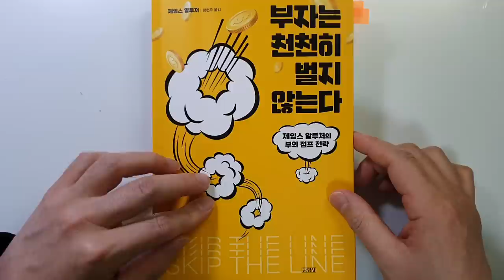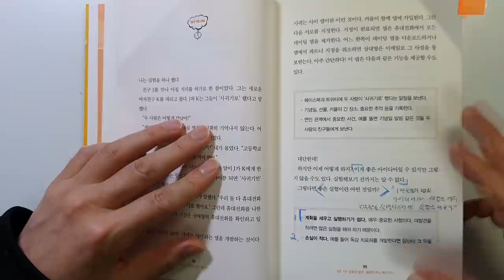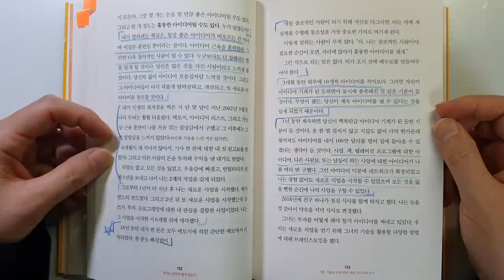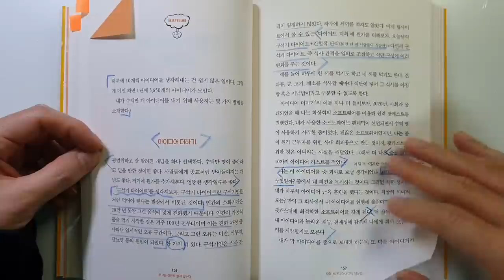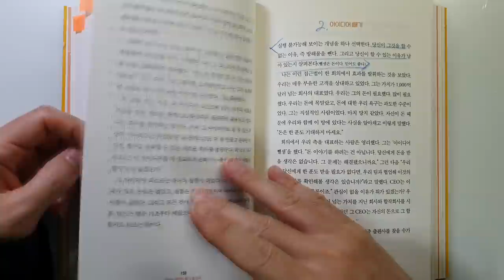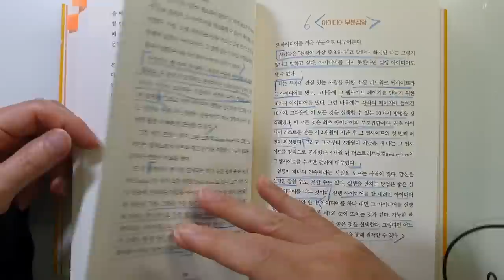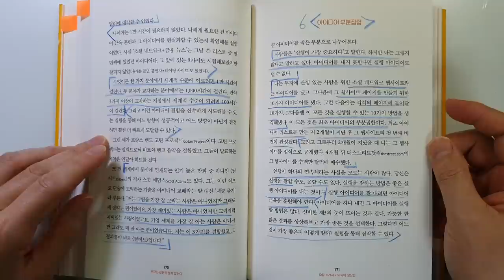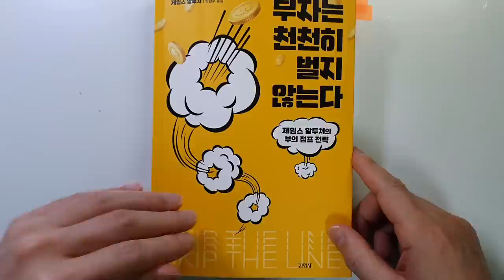18년 동안 돈을 번 믿기 어려운 쉬운 돈 버는 방법 부자는 천천히 벌지 않는다 돈|부|성공@세상의모든책들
[출판사 기증 책][광고비 없음]  부자는 천천히 벌지 않는다/제임스 알투처 지음/ 출판사 : 김영사/ 출판일(2022) 원서(2021)

이번 시간에는 제임스 알투처 님이 지은 `부자는 천천히 벌지 않는다`를 리뷰하였습니다. '김영사'에서 증정해주셔서 읽게 되었습니다.

이 책은 총 23장으로 구성이 되어있습니다.
1퍼센트의 법칙: 복리로 성장하라, 1만 실험의 법칙: 성공하거나 배우거나,
가능성 근육 훈련: 매일 아이디어 쓰기, 6가지 아이디어 생산법 등
빨리 돈을 벌기 위한 각종 노하우를 설명하고 있습니다.

우리는 보통 1만 시간의 법칙을 실천하는 게 성공하는 방법으로 알고 있습니다. 하지만 저자는 1만 실험의 법칙이 성공을 빠르게 할 수 있는 방법이라고 합니다.

이번 시간에는 1만 실험의 법칙과 가능성 근육 훈련, 6가지 아이디어 생산법을

유익한 내용 끝까지 시청하셔서 좋은 정보 얻어가시기 바랍니다.

감사합니다.